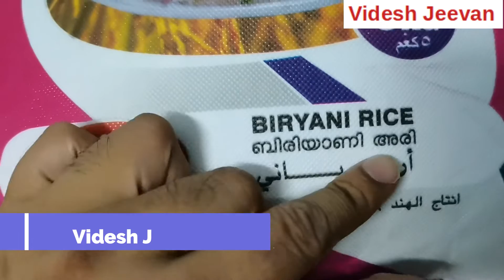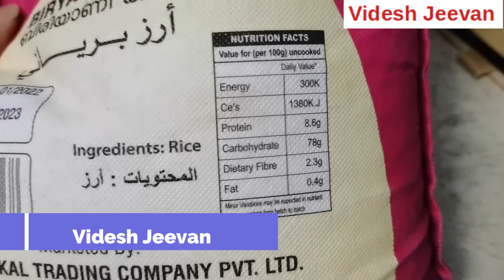Sibla Silver Biryani Rice